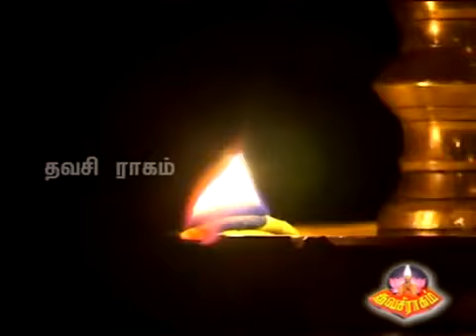AYYA VAIKUNDAR SONGS ft | Siva Chandran